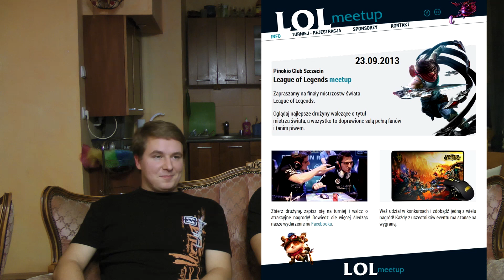Turniej League of Legends Meetup 23.09.2013 - Klub Pinokio Szczecin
League of Legends Meetup zaprasza na turniej i Ćwierćfinały Season 3 World Championships

Już 23 września 2013 roku o godzinie 18:00 w Szczecińskim klubie Pinokio zbierzemy się, aby wspólnie oglądać mecze ćwierćfinałów Mistrzostw Świata Trzeciego Sezonu League of Legends, a także wziąć udział w amatorskim turnieju League of Legends Meetup.
Przewidujemy dodatkowe atrakcje dla odwiedzających: konkursy z nagrodami, drinki tematyczne i inne.

Wstęp dla każdego od 16 roku życia: 5zł (każdy bilet to szansa na gadżety, nagrody i upominki)

Zapraszamy również do lajkowania naszego fanpage'a!